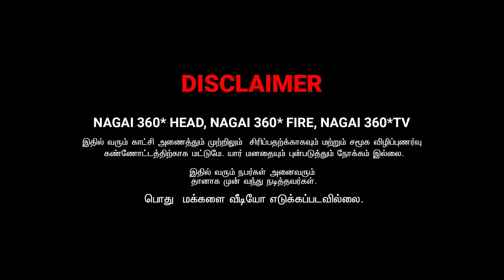உன் சைஸ் என்ன அவ வயசுஎன்ன | RATHA RAVI COMEDY VIDEO | NAGAI 360* TV